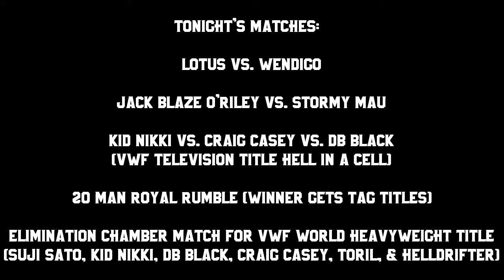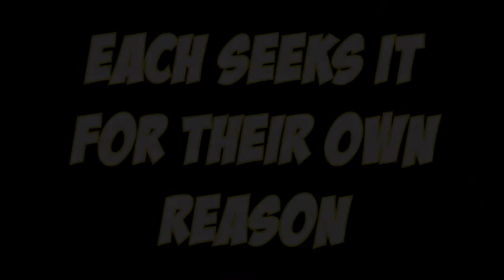VWF - EliminationChamber - 06/09/2016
This is the Elimination Chamber PPV for the Virtual Wrestling Federation on June 9th, 2016.

Matches:
Lotus vs. Wendigo
Jack Blaze O'Riley vs. Stormy Mau
Kid Nikki vs. Craig Casey vs. DB Black (VWF Television Title Hell In a Cell)
20 Man Royal Rumble (Winner Gets Tag Titles)
Elimination Chamber Match for VWF World Heavyweight Title (Suji Sato, Kid Nikki, DB Black, Craig "Angel" Casey, Toril, Helldrifter)